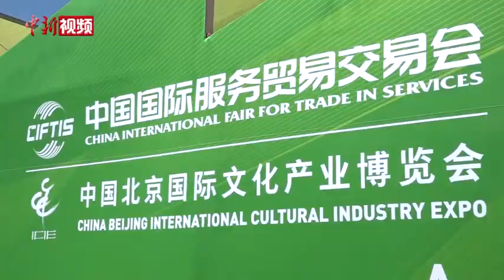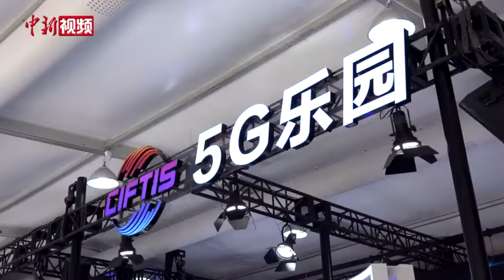带你看那些服贸会展馆里的科技范、冬奥风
9月5日，2020年中国国际服务贸易交易会正式对公众开放。各式各样的机器人，丰富多元的5G体验区，还有精彩纷呈的冬季运动专题展，这次服贸会有哪些亮点，下面跟着小新的镜头去一探究竟。